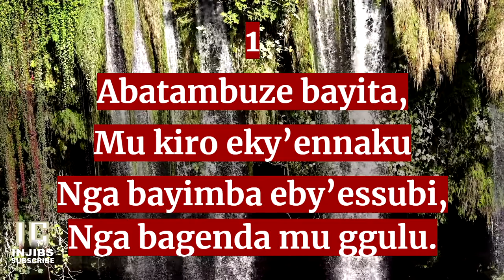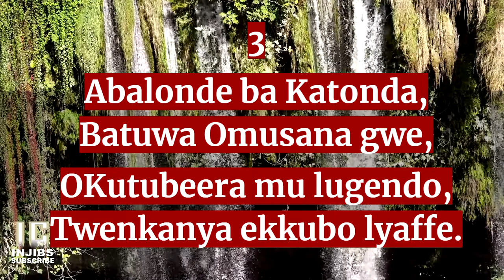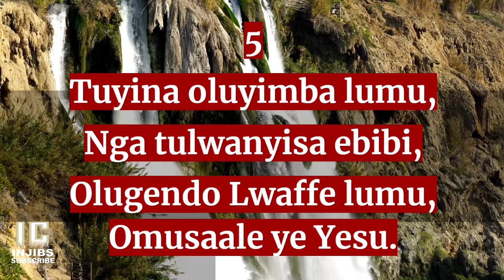Hymns Of Faith - ABATAMBUZE BAYITA (317) Church Of Uganda - Ennyimba Za Kristo - Luganda Hymns Choir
Hymn Lyrics:

(317 Biggya - 268 Bikadde)
1
Abatambuze bayita, Mukiro eky’ennaku
Nga bayimba ebyessubi, Nga bagenda muggulu.

2
Tewali kutya nzikiza, Baakirwa omusana,
Bakwatagana mungalo, Negubakulembera.
3
Abalonde ba Katonda, Bw’atuwa Omusana gwe,
Kutubeera mu lugendo, Twekumenga ekkubo lyaffe.
4
Ffe tugenderea kimu, Nokukkiriza kumu,
Katonda fenna atuwa, Ssuubi rimu eddamu.
5
Tuyina oluyimba lumu,   Nga tulwanyisa ebibi,
Olugendo Lwaffe lumu, Omusaale ye Yesu.
6
Okwesiima kwaffe kumu, Bwetulintuuka gyali,
Gy’afuga bonna abaagalwa, Kitaffe fenna omu.

0:00 - Intro
0:15 - Verse 1
0:40 - Verse 2
1:04 - Verse 3
1:29 - Verse 4
1:55 - Verse 5
2:20 - Verse 6
2:50 - End Screens